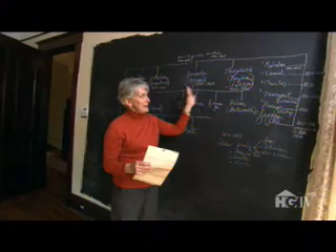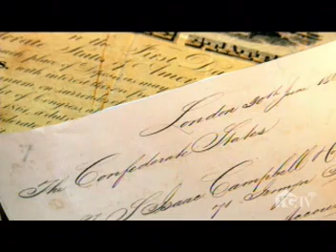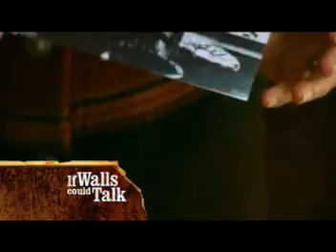Kate Shepard House - Part 1 Mobile, AL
Kate Shepard House in Mobile, AL - featured on If Walls Could Talk   2008
Part 1  - see part 2 for appraisal results